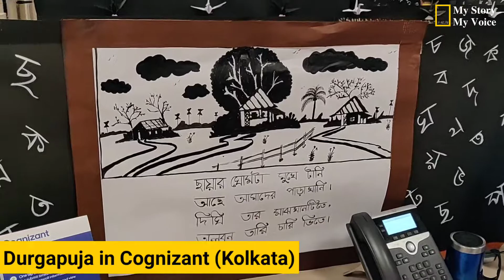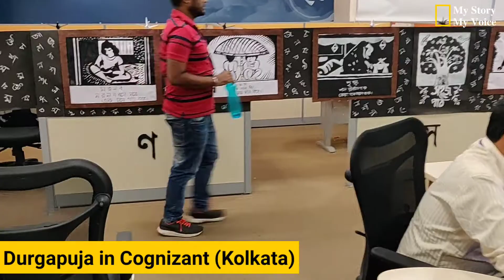Durgapuja 2019 | অফিসে পুজো | Cognizant | My Story My Voice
প্যান্ডেলে প্যান্ডেলে পুজো দেখার পরে এবার অফিসের পুজো। Cognizant এর পুজো। সব তাদের employee দের হাতে বানানো। প্রতিটা ডিপার্টমেন্ট থেকে আলাদা করে এই উদ্যোগ নেওয়া হয়। এখানে যে দেখবেন সেটা Alaska Airlines প্রজেক্ট টিমের বানানো। সম্পূর্ণটা কাগজ দিয়ে তৈরি। তার উপর রঙ করা।

[After a lot of pandal hopping here I present the glimpses of Durgapuja in an office. Cognizant has this ritual of departmental Durgapuja for years. Every department brings out their creativity and decorates the office and creates a Durga Idol. Here what you'll see is done by Alaska Airlines project team of Cognizant. Material used are Paper and color.]